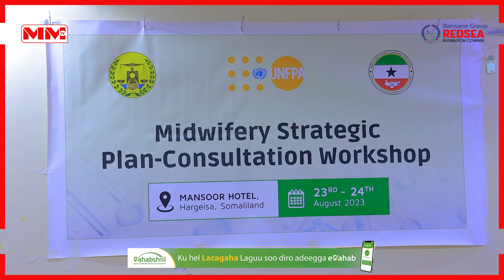Kulan lagu Gorfeynaayey Siyaasada Umulisooyinka Somaliland oo Hargeysa Lagu Qabtay.